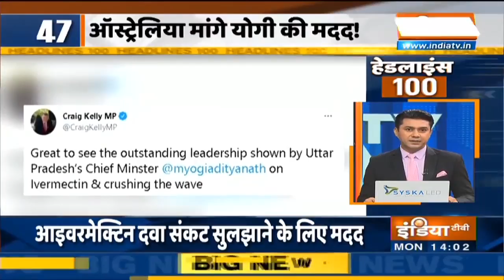आज दोपहर की 100 खबरें फटाफट | Headlines 100 | July 12, 2021